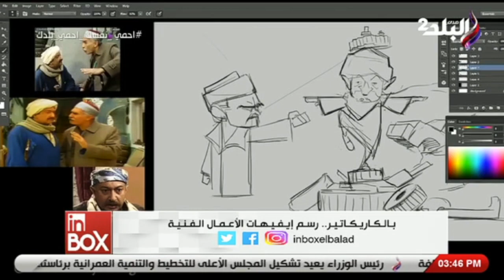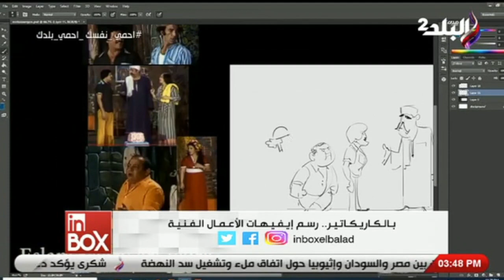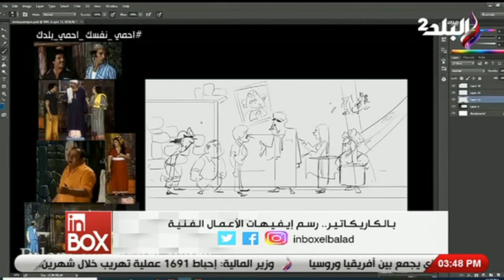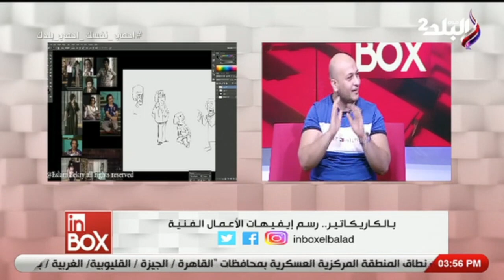مقدمة الحلقة 8 -7- 2020